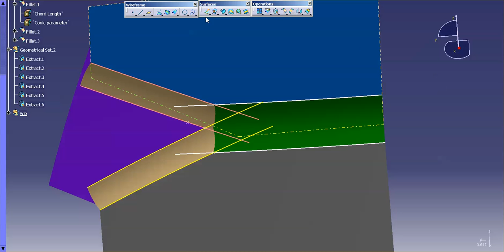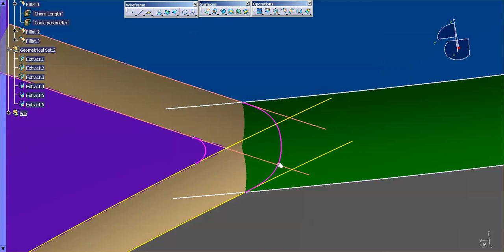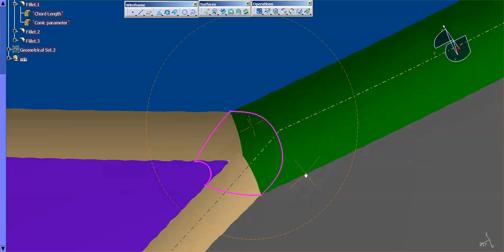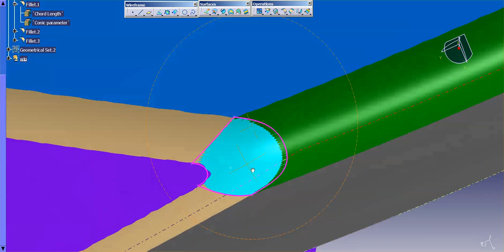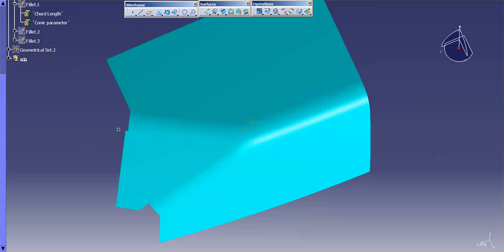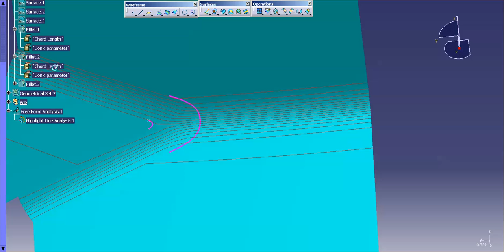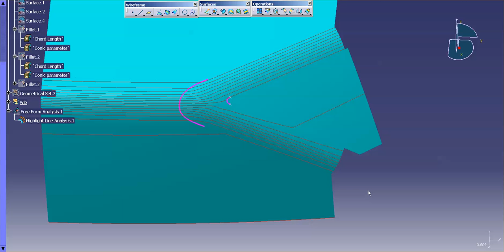Class A Surface Corner - Alternate Method: Catia V5 | Catia V6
Another method to create complex corners.